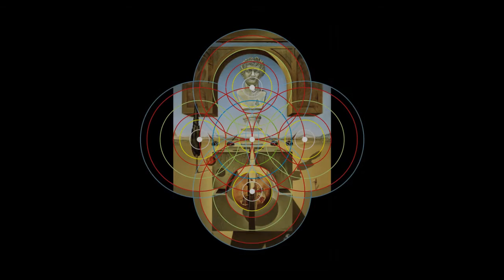Cristian Ungureanu - Dematerialisation Near The Nose Of Nero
Geometric and symbolic analysis of Salvador Dali- "Dematerialisation Near The Nose Of Nero/ The splitting of the Atom" (1947), Dalí Theatre-Museum, Figueras, Spain